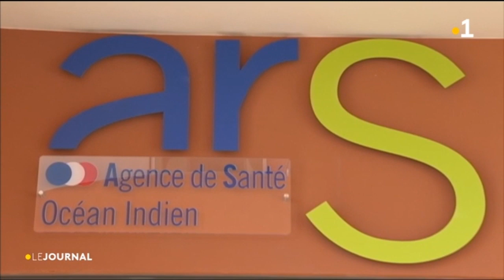Paludisme ; Mayotte redevenue une zone à haut risque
Mayotte est désormais retournée en zone 3, ce qui veut dire, une zone à haut risque. Quelles sont donc les précautions à prendre ?